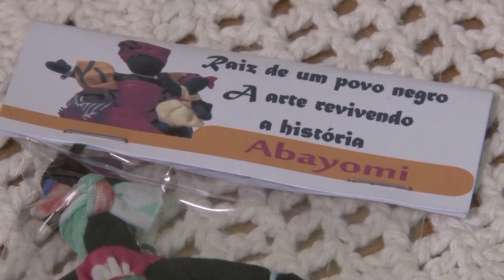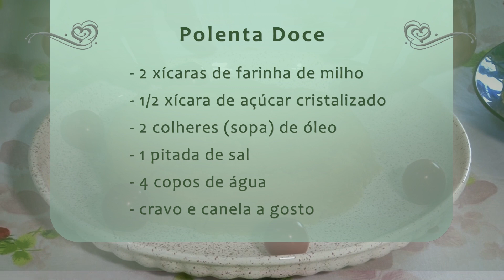Receita: Receita Polenta Doce - Programa Rio Grande Rural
Eis uma receita diferente do tradicional: polenta doce. Um alimento preparado pelos escravos. A iguaria é mostrada pela dona Edegi Gomes, ela vive em um dos três quilombos do município de Viamão, região metropolitana de Porto Alegre.

Extensionistas Alexandre Schmidt e Maristela Ebert
Reportagem Rogério Antunes
Imagens Paulo Carneiro
Edição Alexandre Cavalheiro
Viamão-RS